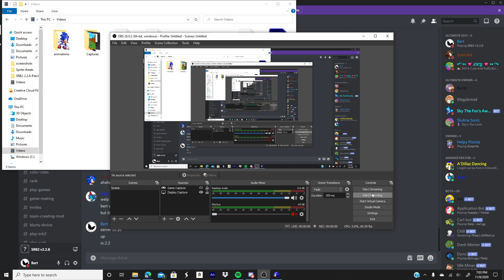test record quality